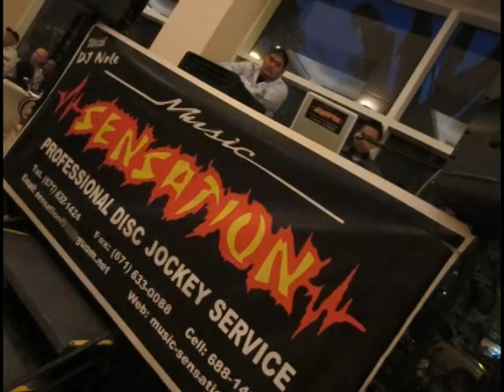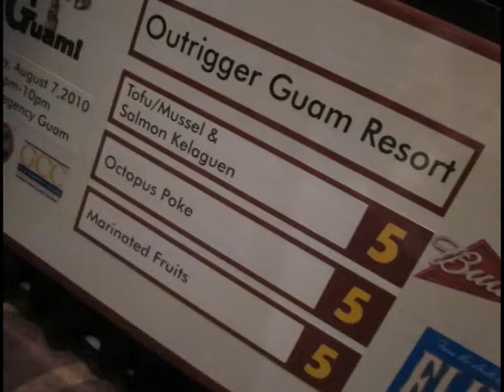グアム最大フードイベント 第3回テイストグアム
2010年8月7日（土）に行われた第3回テイストグアム。ローカルやツーリストに人気のレストランやホテルが一堂に会し、自慢の味を披露しました。